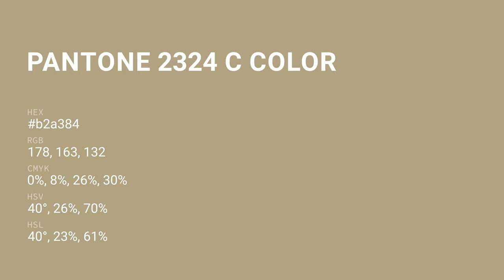color b2a384 hex color - Yellow color - Cool color b2a384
What color is ? b2a384 hex color - Yellow color - Cool color b2a384

Hex b2a384 Color Code is also known as color.